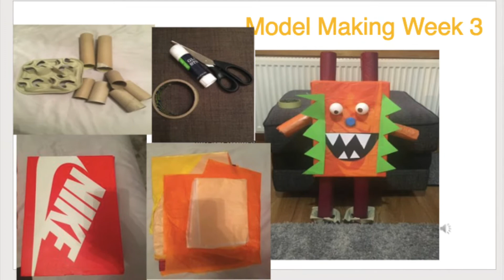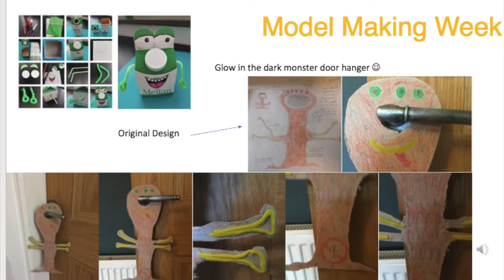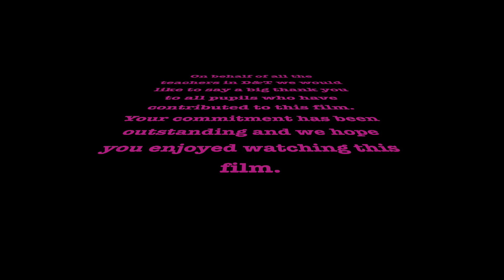S1 Monster Project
A collection of photos of S1 pupils monster creations.